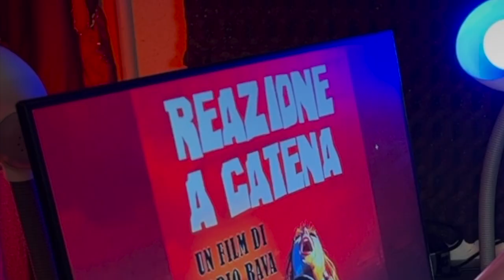Il Cinema di Mario Bava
Film trattati: Cani Arrabbiati. La maschera del Demonio.I tre volti della paura. Reazione a catena. Lisa e il diavolo.